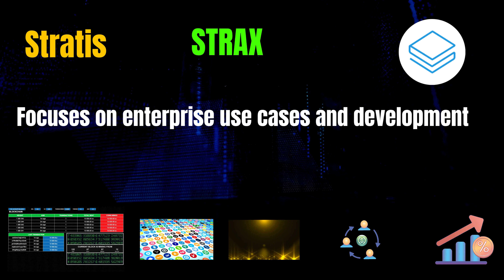The Shocking Stratis Coin STRAX Secrets | Cryptocurrency New Crypto Token Facts | Trading Guide